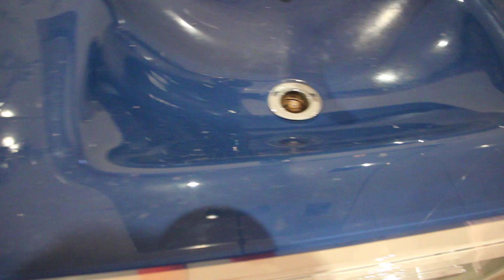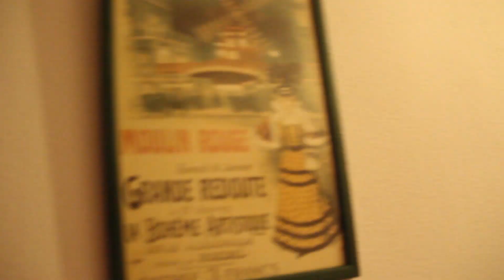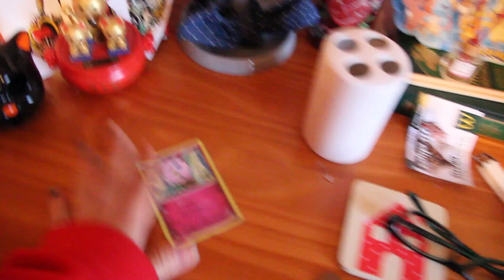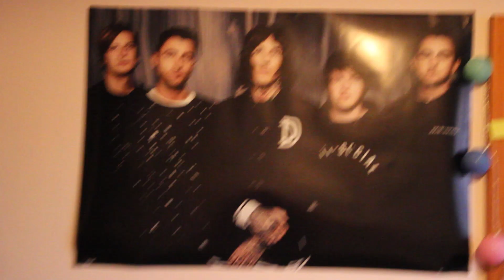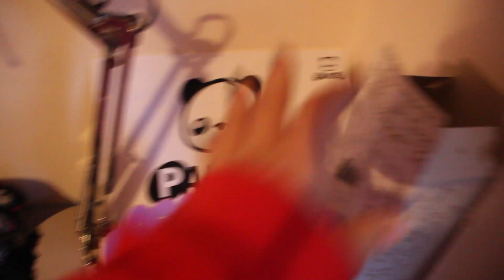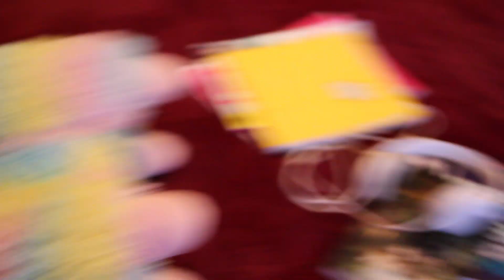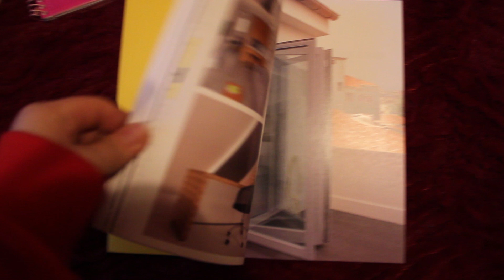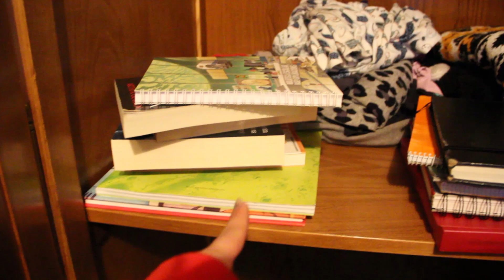Unboxing de mi casa!!!